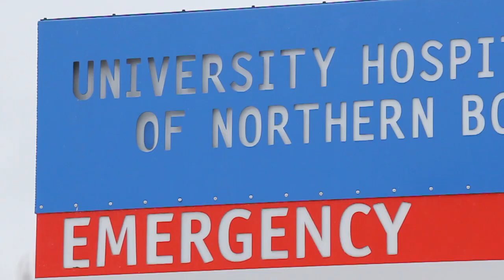Northland Dodge Charity Initiatives - Vince Manwaring-Prince George BC.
Saying thank you to all my customers that have supported me in the past here at Northland Dodge ...and those who will in the future.

Video Produced by: 6ixSigma Productions